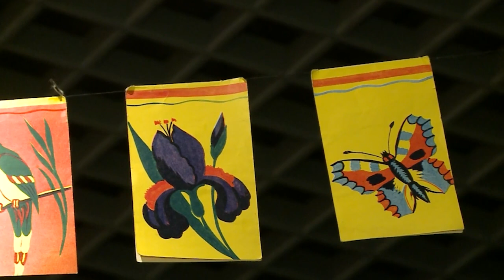Выставка советских ёлочных игрушек открылась в Мытищах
Выставка «Сказочные персонажи в ёлочной игрушке СССР» открылась в Мытищинской галерее искусств. На экспозиции представлены новогодние украшения, сделанные с 1949 по 1980 годы. Среди экспонатов – герои всеми любимых сказок «Красная шапочка», «Кот в сапогах», «Колобок» и многое другое. (12+)